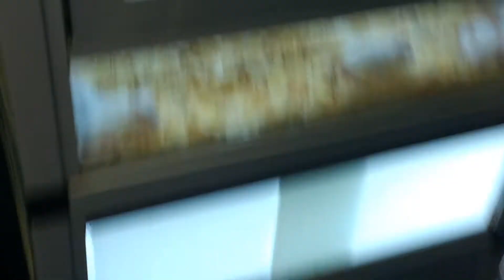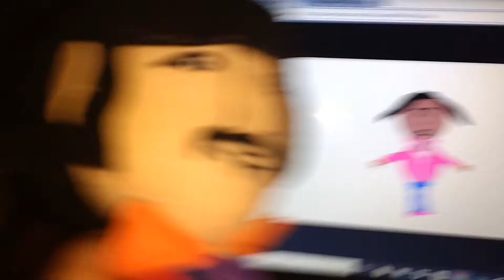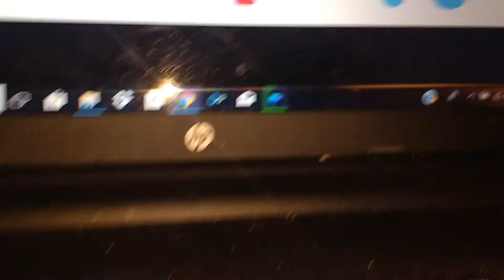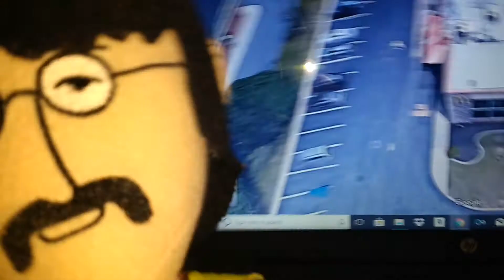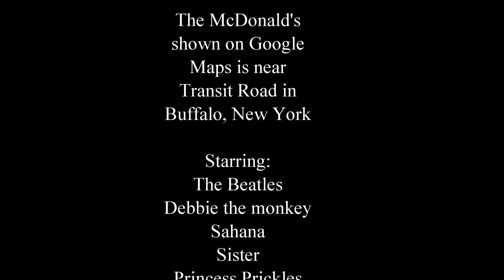April 2018 vlog part 30 Sister pops bubbles and Steve's Pets again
In this vlog, Paulie blows bubbles while Sister pops then, we return to Steve's Pets, Johnny wants McDonald's to get an animatronic band and Debbie is upset about a certain park nearby getting paved.

Any rude or mean comments will get removed